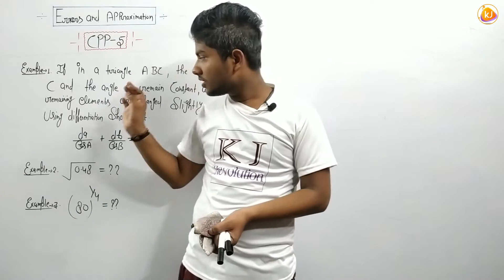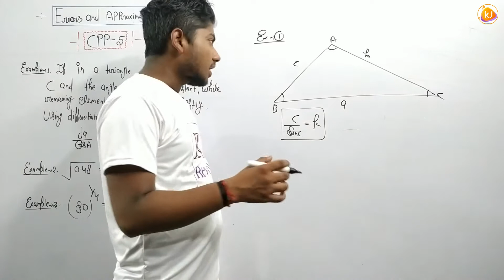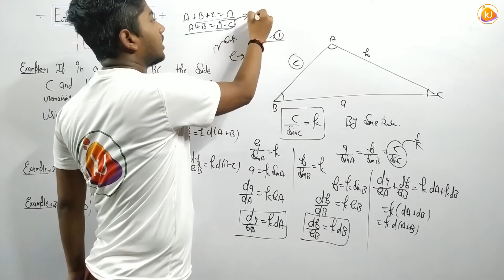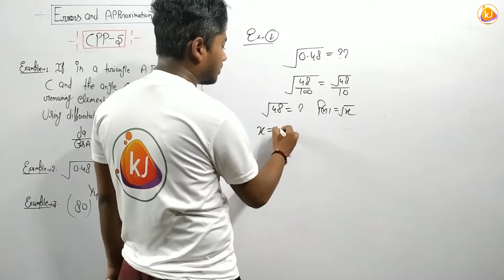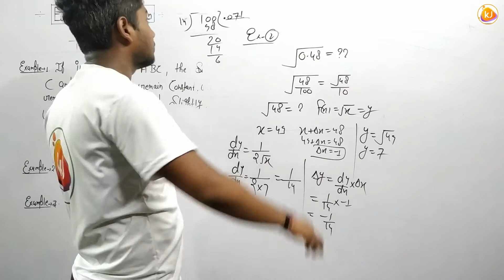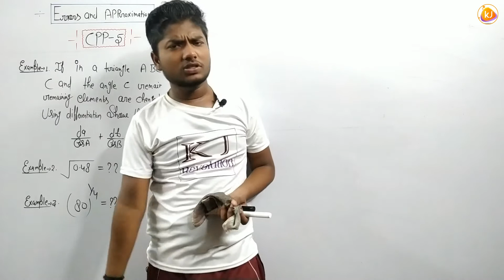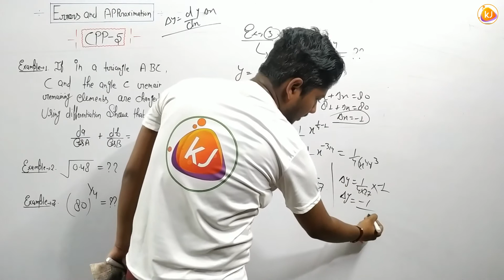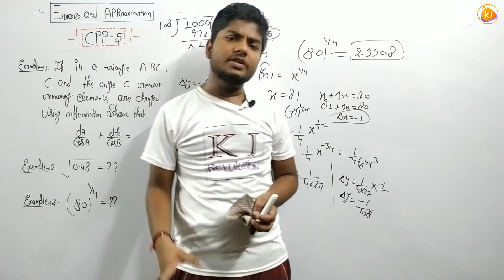Error and approximation CPP-5 | JEE | CBSE BOARD | Class-12th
K.J. REVOLUTION